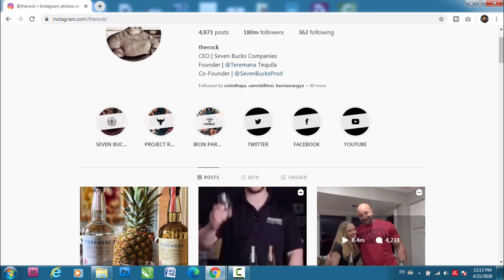Removing Blue Tick from The Rock's Instagram Account | *Read the Description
Let's try to remove blue tick from the rock's instagram account instead of trying to get the blue tick on instagram. And we did it. Look closely.